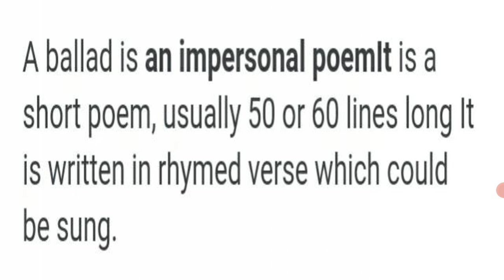What is Ballad and its types important for exams |Literaturereview90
ASSLAM-O-ALAIKUM!

''''''''''''' Today in this video I will tell you about What is Ballad and its types important for exams |Literaturereview90|

A ballad is a form of verse, often a narrative set to music. Ballads derive from the medieval French chanson balladée or ballade, which were originally "dance songs". Ballads were particularly characteristic of the popular poetry and song of Britain and Ireland from the Late Middle Ages until the 19th century.
Parent genre: Folk music
/LINK\.